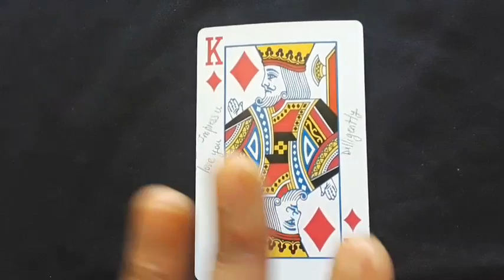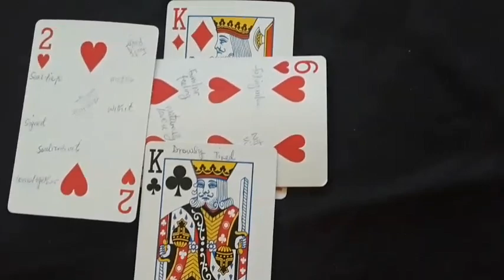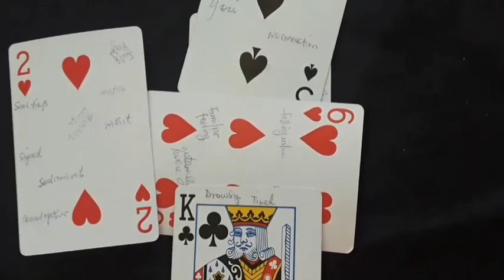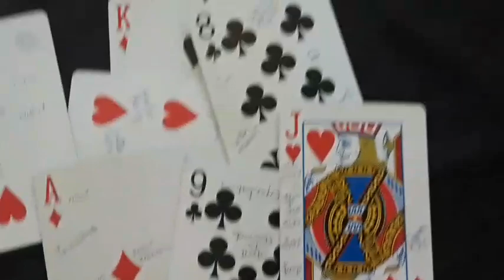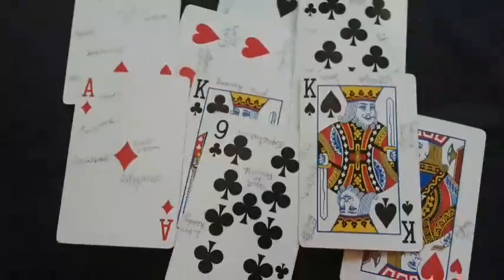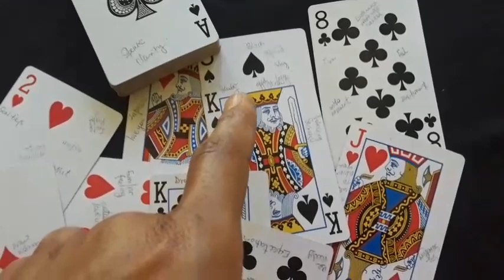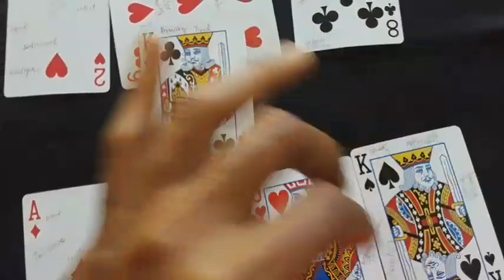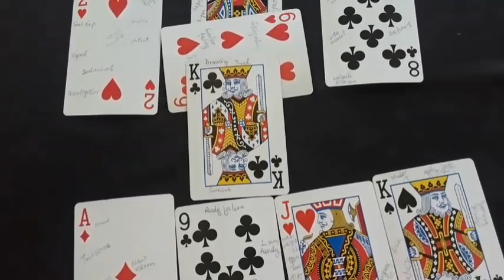Pisces: someone is determined to love you but there is a trap and they keep her locked up